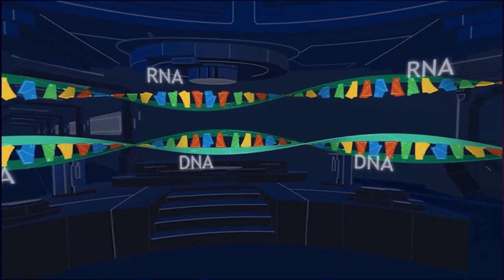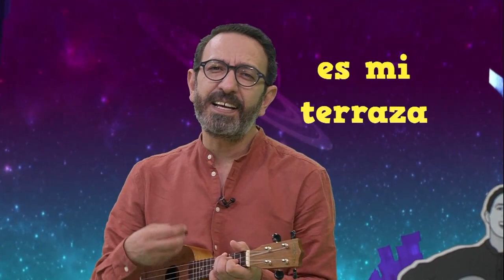La oveja eléctrica. T16. Ep.12. | Colisionador de ideas: el Coronavirus y el virus del olvido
Pepe Gordon charla con el artista Sebastián, el físico Gerardo Herrera y con Rafael Estrada, director Académico de la Anáhuac online,  sobre el proyecto Colisionador de ideas, que busca un encuentro de las ideas de vanguardia entre la ciencia y el arte para abrir nuevos horizontes.
un proyecto para museos de ciencia. Juntos observan y discuten el primer episodio de este proyecto audiovisual.